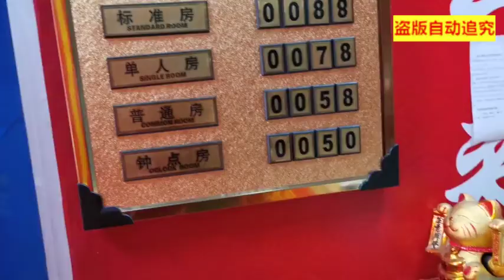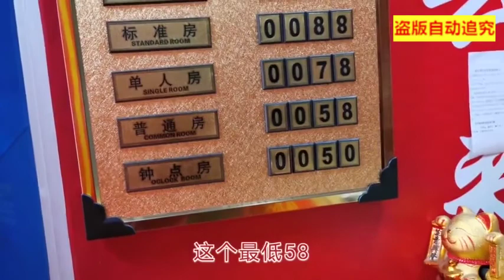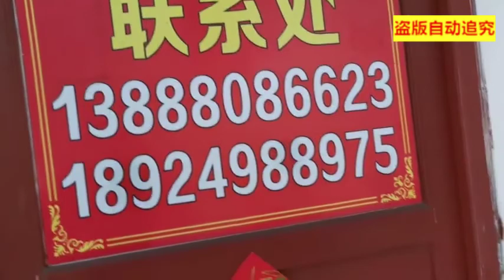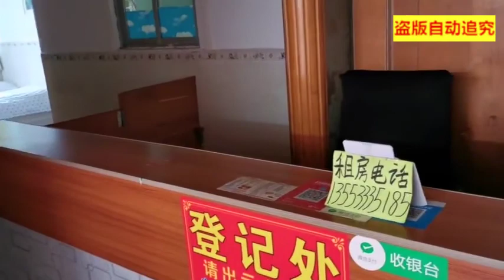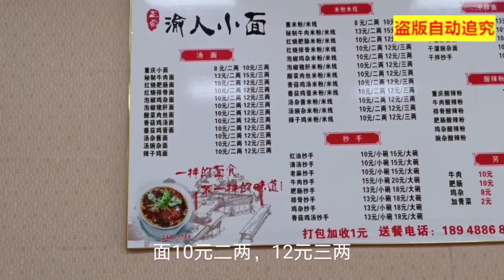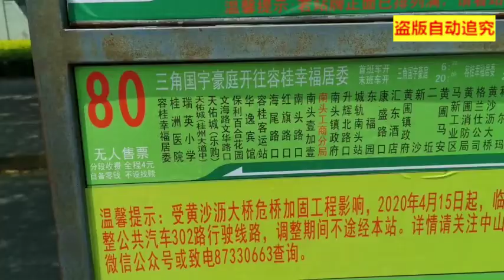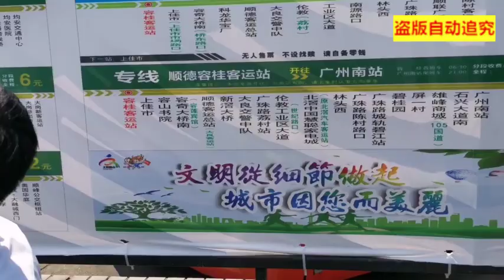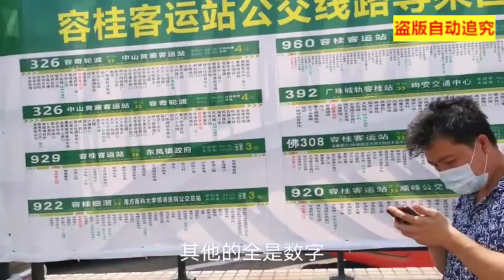廣東的南頭鎮,找遍全鎮沒找到便宜住宿,決定先吃碗小面壓壓驚,南頭鎮吃的渝人小面,辣子雞面,12元三兩,從中山南頭鎮坐公交車到達廣州南站,歷時約2小時,票價共12元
广东的南头镇,找遍全镇没找到便宜住宿,决定先吃碗小面压压惊,南头镇吃的渝人小面,辣子鸡面,12元三两,从中山南头镇坐公交车到达广州南站,历时约2小时,票价共12元